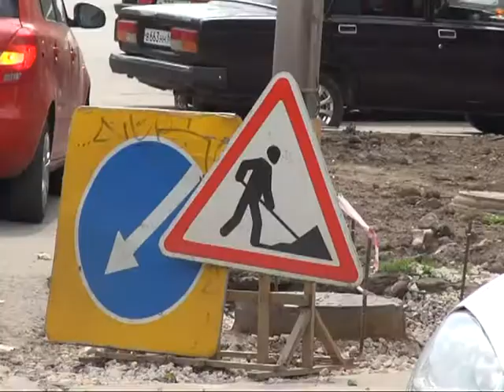Губернатор раскритиковал ход ремонта дороги на циолковке